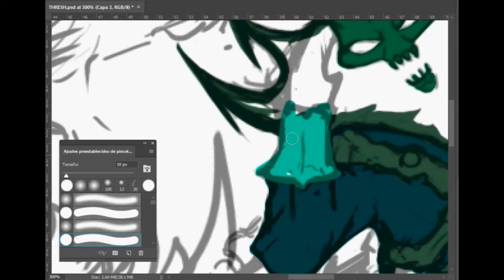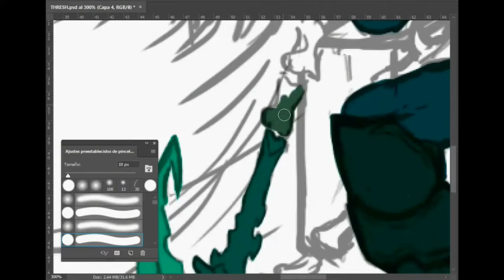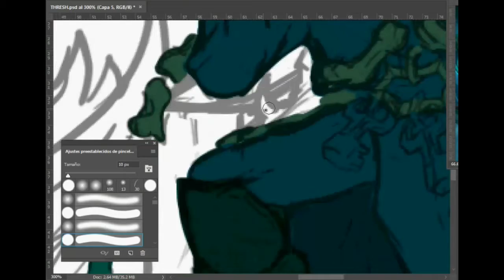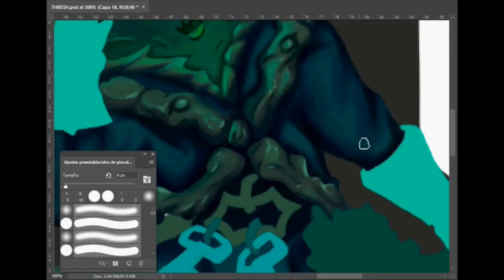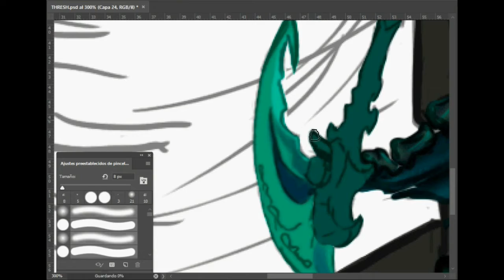Thresh (League of Legends) - Speed painting ( Photoshop CC )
Soundtrack - Mark Instinct - Off The Chain (Nation Remix)